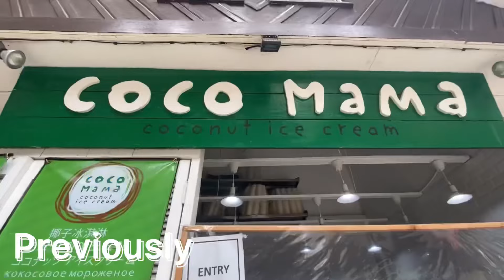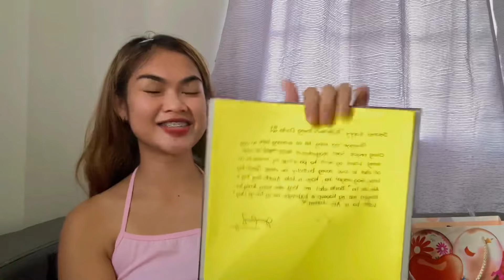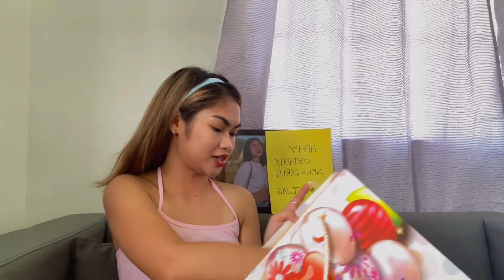BIRTHDAY CELEBRATION AT BORACAY 2021 | Henann Crystal Sands Sapphire buffet | Darla Abrea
Hi Darloves! that day was a very special day to me and it was so amazing, I really enjoyed it and what made it even more amazing is that I get to celebrate it with the most amazing people that are very special to me.🥰 I would also like to thank the staff of Henann Crystals sands Sapphire Buffet for helping my mom with her surprise, it really made my day even better!🥳💖

And of course I will never forget THANK YOU TO THE BEST TOUR GUIDE KUYA JAY FERNANDEZ!💖

If you would like to avail his services you may MESSAGE HIM on his:

He is a very trustworthy and reliable tour guide and I highly recommend him☺️

Thank you din kay mommy and she really pulled off an amazing surprise! 🥳

Thank you din Darloves for the continuous support! 💖💖💖